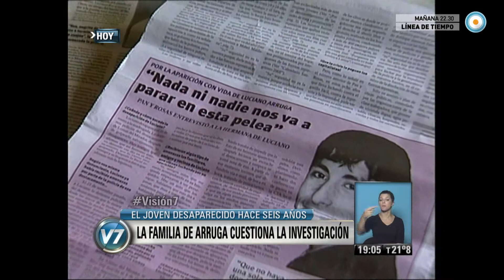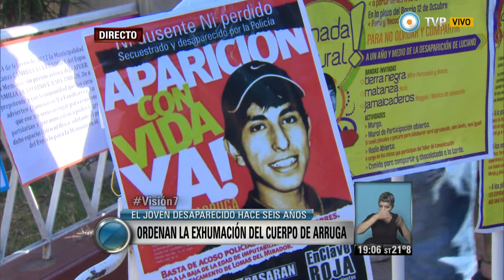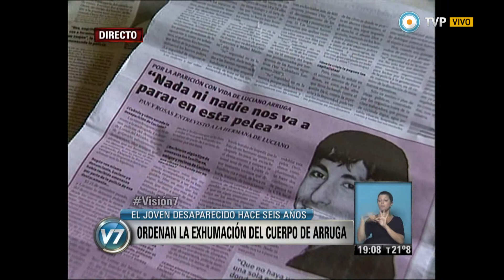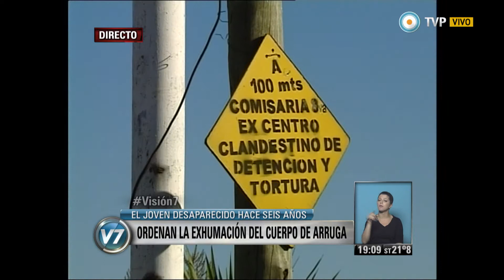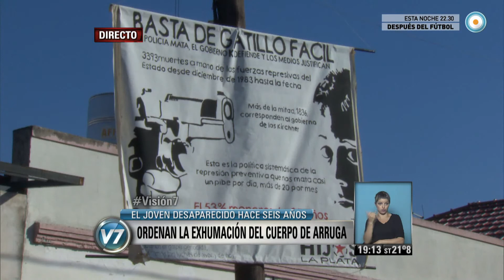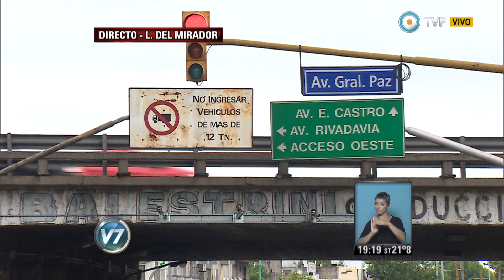Visión 7 - Desaparición y muerte de Luciano Arruga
Dos meses después de la desaparición de Luciano Arruga desde la morgue porteña negaron que haya estado allí. Ahora ordenan la exhumación del cuerpo del adolescente encontrado como NN en la Chacarita. El juez federal de Morón Juan Pablo Salas investiga por el caso Arruga a ocho policías bonaerenses, quienes en enero de 2013 fueron pasados a disponibilidad preventiva hasta que se determine si tuvieron relación con el hecho. Entrevista a Vanesa Orieta, hermana de Luciano. (Emilio Ruchansky/ Judiciales). Emitido por Visión 7, noticiero de la TV Pública argentina, el lunes 20 de octubre de 2014.